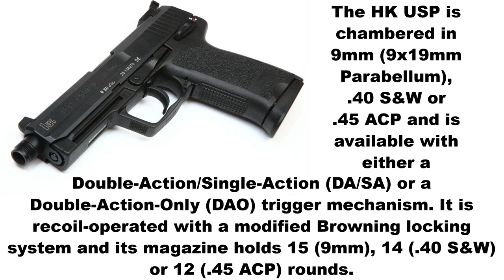3D Animation: How a Pistol works (Heckler & Koch USP)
The HK USP (Universelle Selbstladepistole or "universal self-loading pistol") is a semi-automatic pistol designed and manufactured by German gun manufacturer Heckler & Koch (HK) since 1993.

The HK USP is chambered in 9mm (9x19mm Parabellum), .40 S&W or .45 ACP and is available with either a Double-Action/Single-Action (DA/SA) or a Double-Action-Only (DAO) trigger mechanism. It is recoil-operated with a modified Browning locking system and its magazine holds 15 (9mm), 14 (.40 S&W) or 12 (.45 ACP) rounds.